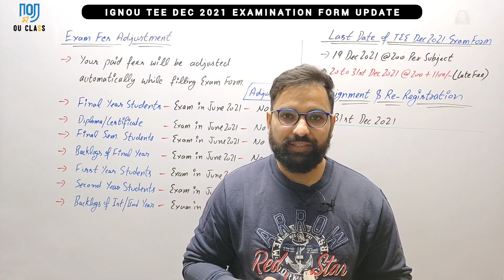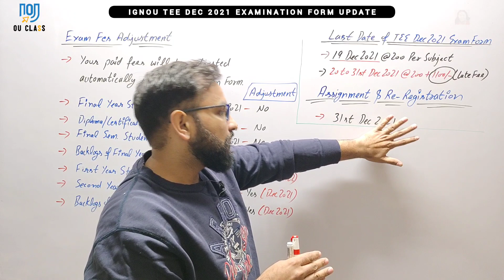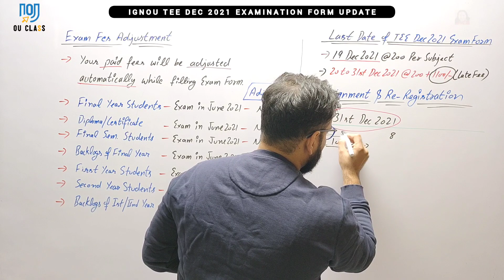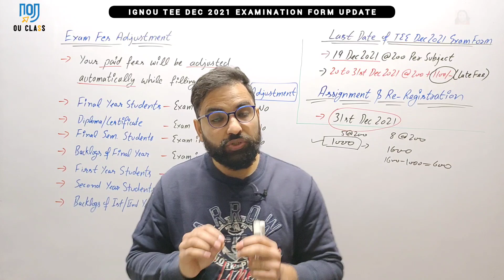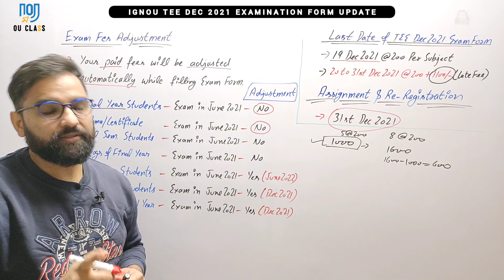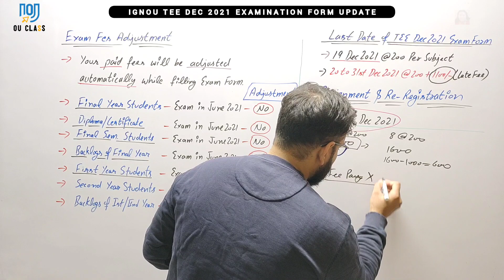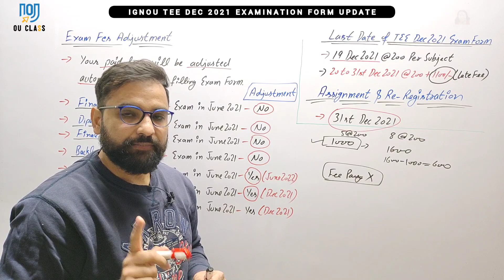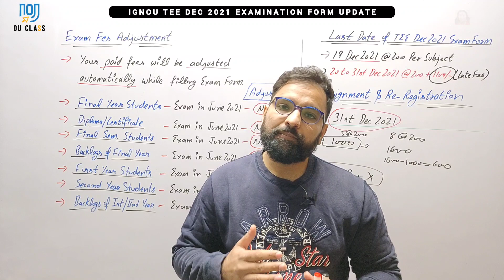IGNOU Exam form December 2021| Extended Last Date ? Exam Fees Adjustment Eligibility| Pravesh Sir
last date for TEE Dec 2021 exam form : 23rd dec 2021

In this Video I have answer your 2 most important queries related to TEE DEC 2021 exam form .
1. Has IGNOU extended last date of exam form ?
2. Is Ignou going to adjust JUNE 2021 examination fees?

 Join only one group.

ignou admit card 2021
ignou update
ignou updates
ignou update mobile no
ignou promote all student
ignou latest update
ignou promote students
ignou promote students without exam
ignou promote form
ignou promote list
ignou exam update 2021
ignou exam news update
ignou exam news today
ignou exam news 2021 today
ignou promotion registration
ignou promote students 2020
ignou promote list kaise dekhe
ignou promote students
ignou promoted result
ignou promotion registration
ignou exam news
ignou exam form december 2021
ignou promote registration
ignou exam date sheet december 2021
ignou exam date december 2021
ignou new update
ignou promotion registration
ignou promotion registration form.